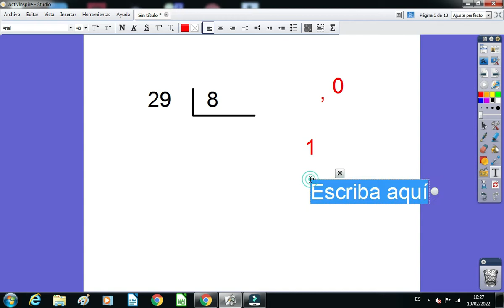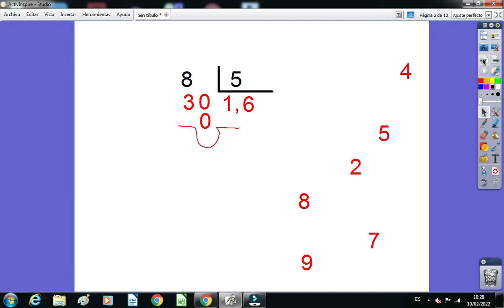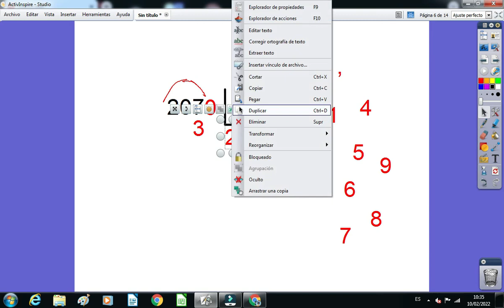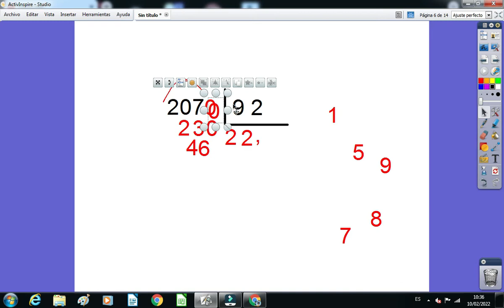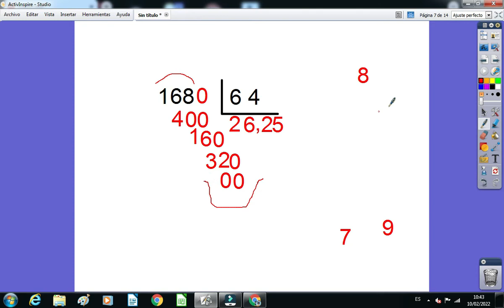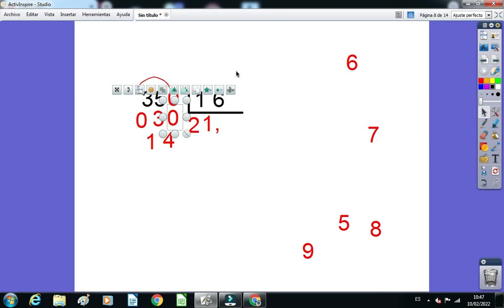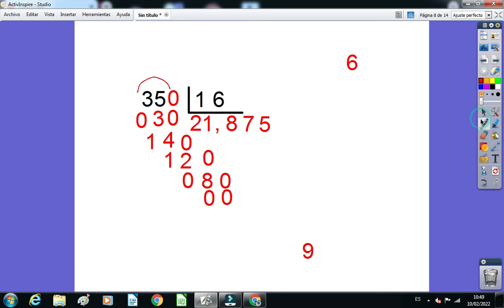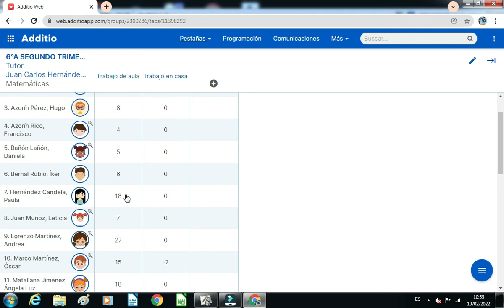Soluciones divisiones jueves 10 de febrero de 2022